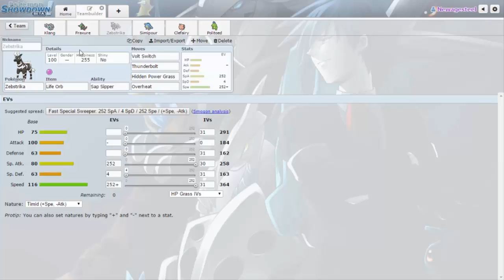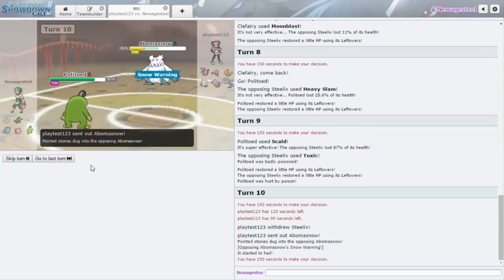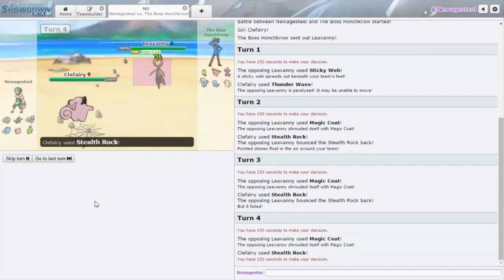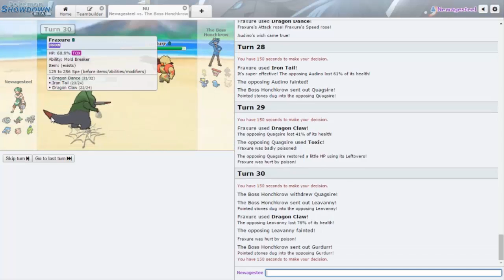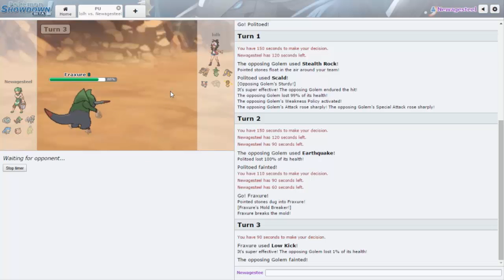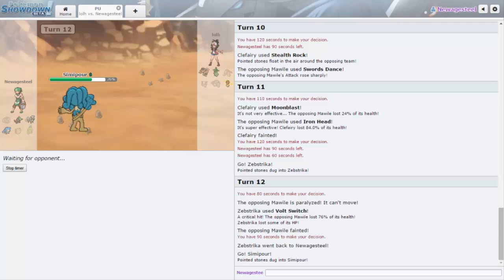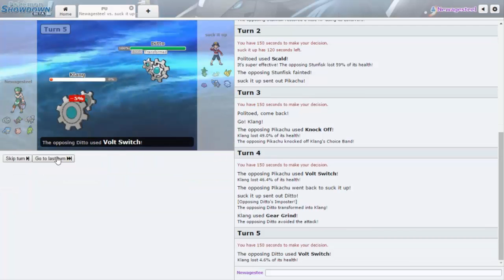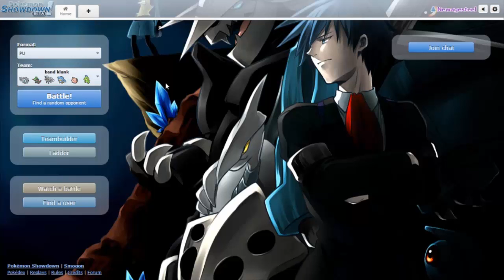Pokemon Showdown Laddering Session Ep.22-Beating the Higher Tiers! (ORAS PU)